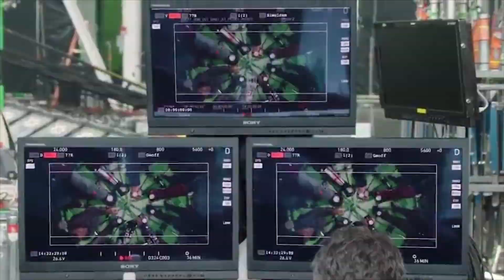Avengers Endgame Deleted Scenes - Marvel Phase 4 Comic Con Trailer Breakdown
Avengers Endgame Deleted Scenes, Marvel Phase 4 Comic Con Trailer, Iron Man, Captain America, Spider-Man Scene and more Avengers Phase 4

Covering new Avengers Endgame Deleted Scenes Trailer. Marvel Phase 4 Comic Con Panel Trailer, Avengers Endgame Spider-Man Deleted Scene, Spider-Man Far From Home End Credit Scenes, Iron Man, Captain America and a whole lot more Bonus Features. Comic Con 2019 starts next week, lots more Trailers and footage coming soon!